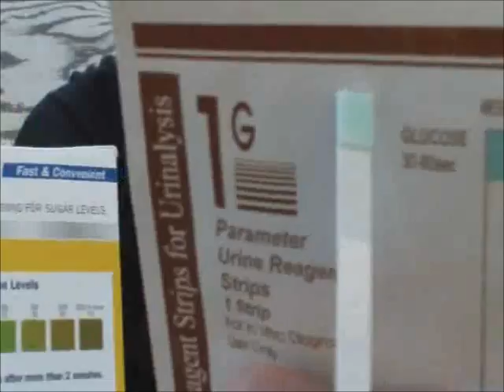Are you just peeing out your sugar on a high carbohydrate vegan diet?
In this vid me, Gabe Smith and Laurie of take a diabetes urine test I found at the dollar store for a buck, which basically checks to see if there is any sugar (glucose) our urines. There has been a little controversy with where the excess amount of sugar goes from a high carbohydrate diet.

Tim Van Orden from The Running Raw Project and a fellow Woodstock Fruit Festival pioneer, states if you eat too much carbohydrates either coming from fruit or starch that'll you be urinating out among other possibilities (see his "Calorie Controversy" vid Great video by the way.

We all came out negative, meaning we were not peeing out sugar and we were all eating a high carbohydrate that day before we took it.  Basically if you are eating a low-fat diet your insulin (a hormone that takes sugar out of the blood and into the cells) works better because too fat inhibits insulin from regulating sugar well and basically the sugar stays in the blood wrecking havoc on our arteries and you pee out the excess amount of sugar.